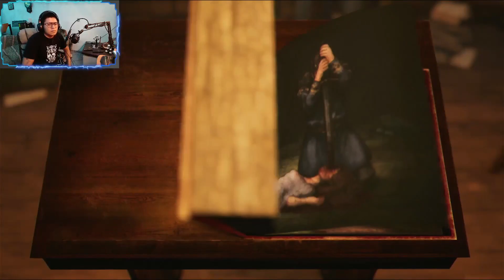HAGASE PALLA SEÑOR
Que tal amigos y amigas aquí les traigo el capitulo 7 de este juego que tiene tiempo que quería jugar y dicen que es de mucho terror vamos a ver si es cierto espero les guste mucho y dejen su me gusta y compártanlo con sus amigos, ya que eso me ayudaría muchísimo. ❤ Recuerden que la primera parte ya la puedes encontrar en el canal.

Recuerden que ya estaremos haciendo directos en Twitch así que les dejo el link para que vayan a seguirme y conversemos un rato como hermanos que somos. 😗

¡Los TQM!

Spotify para que escuchen algunas de las canciones que hemos grabado y se pongan a bailar por su pollo: